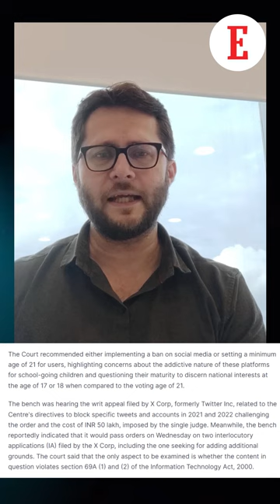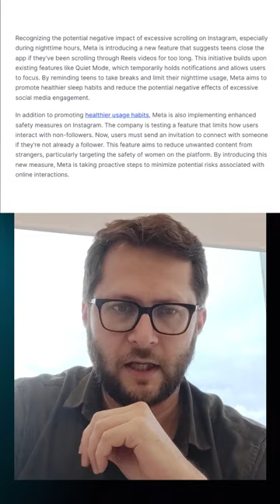Should there be an age limit for social media use?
The Karnataka High Court has noted that the central government should consider imposing an age limit on the use of social media in the country. In its oral observation, the court said that people should be ‘at least 21’ in order to use social media. Do you think there should be such an age limit?